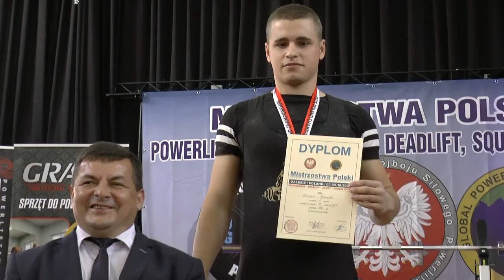Zalesie: Międzynarodowe Mistrzostwa Siłowe 2020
3-4 października odbyły się Siłowe Międzynarodowe Mistrzostwa Polski.